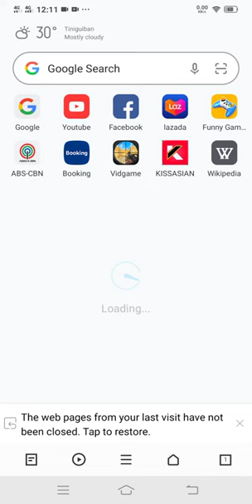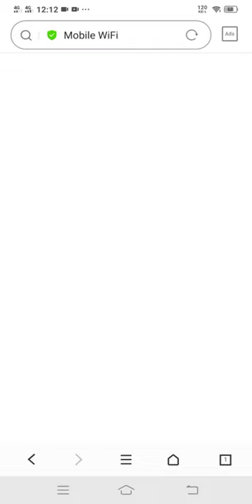How to check data balance on pocket wifi using phone easy step tutorial (tagalog)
Guys if you have concern please contack me with my facebook acoount